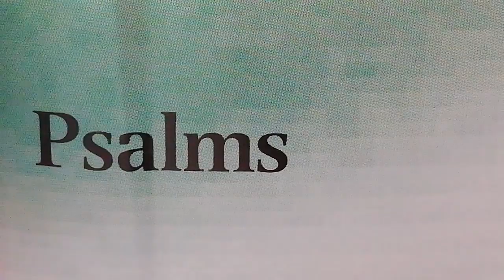Psalm 110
A Messianic Psalm: Foreshadowing Christ.
Many of the Psalms reveal the work of God through Christ but the Messianic Psalms of  which 2, 72 and 101 are the most striking are set apart. They FORETELL the coming of the sent one, the Son of God called Jesus Christ, The Messiah.
Jesus declared that the Prophets and the Psalms heralded his coming.